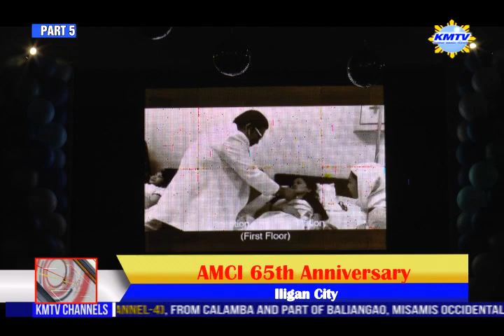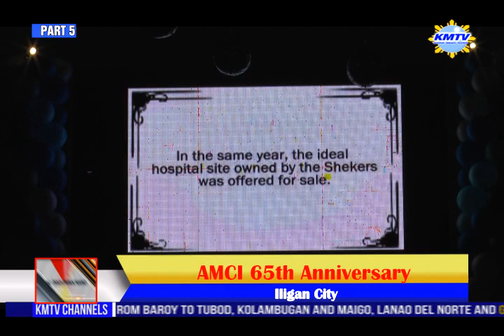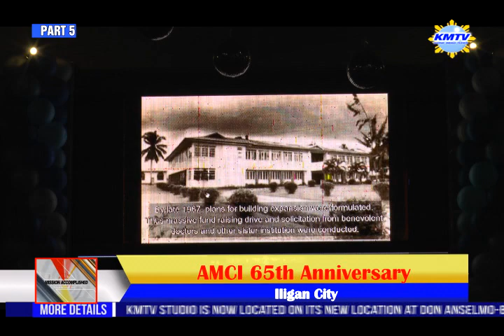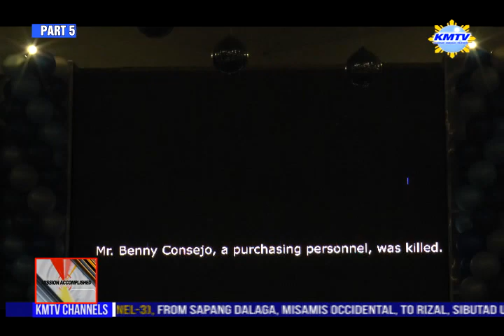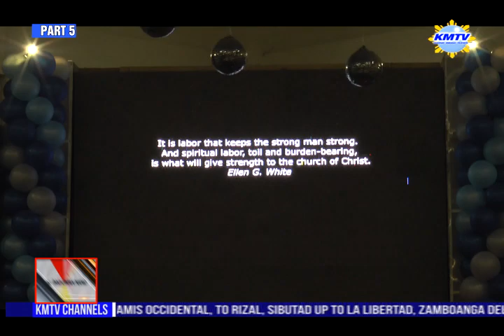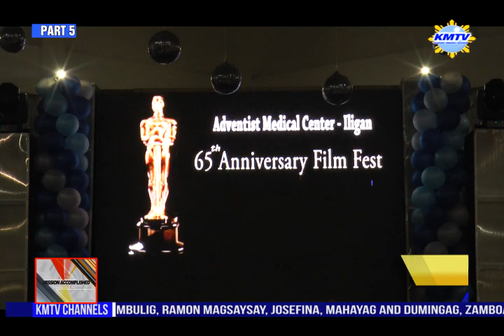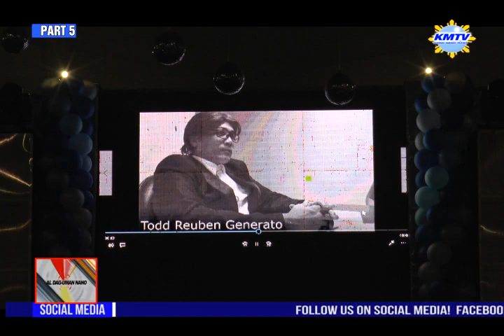ILIGAN CITY AMCI 65th ANNIVERSARY PART 5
KMTV FEATURING: AMCI 65TH ANNIVERSARY